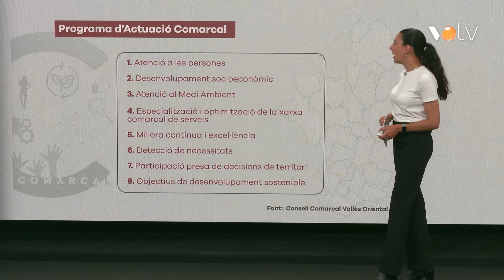VOTV - El Programa d'Actuació Comarcal inclou 185 accions en 8 línies estratègiques